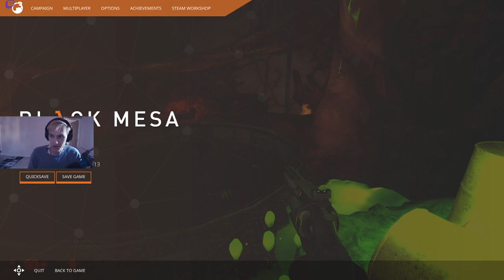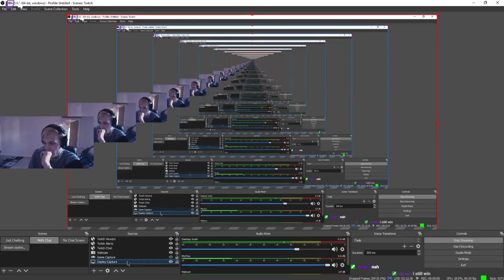WE GOT HOSTILES, BLAST PIT & POWER UP | Black Mesa | Let's Play | Part 2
Chapters
0:00 We Have Got Hostiles
10:25 Blast Pit
17:56 Bhad Baby
19:37 Power Up